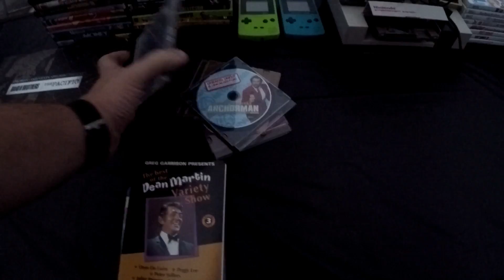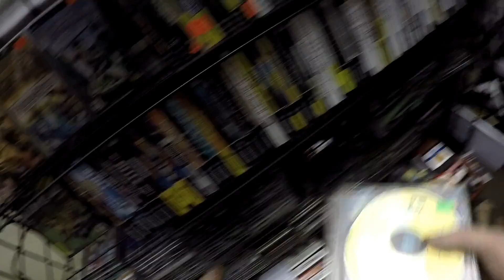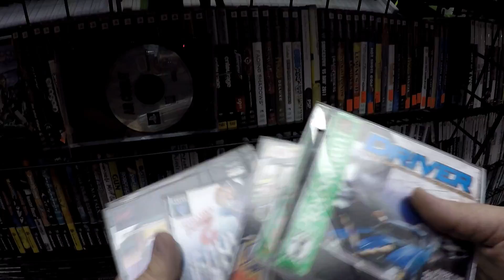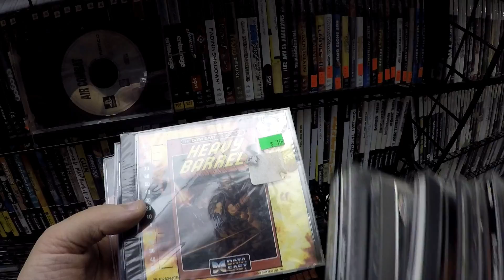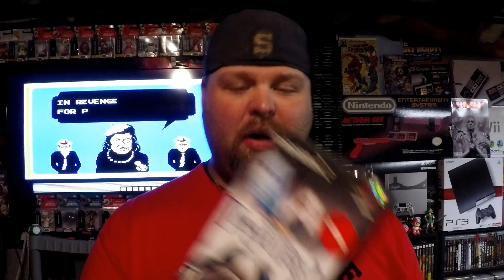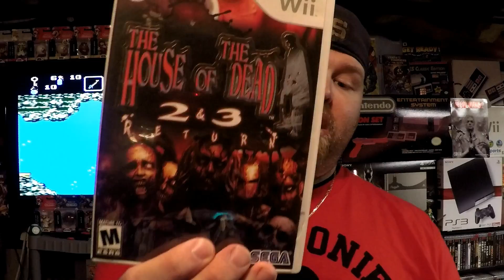Live retro Video Game Hunting #48 Flea Market Nintendo Finds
Brother from another Mother.